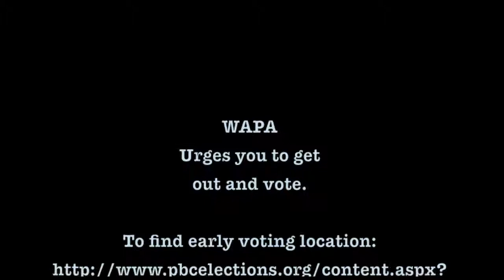Merit Retention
Mariano Garcia, of Searcy, Denney, Scarola, Barnhart explaining Merit Retention.